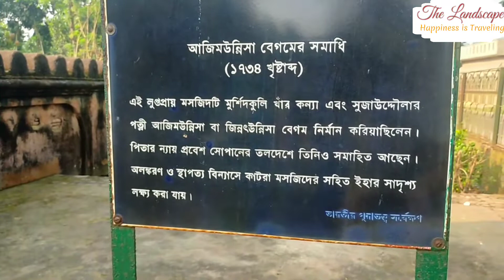বাইকে করে স্ত্রী কে নিয়ে হাজার দুয়ারী ঘুরে এলাম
Our youtube Channel Name

যদি আমাদের ভিডিও গুলো ভালো লাগে তাহলে অবশ্যই একটা লাইক করে দেবেন. এবং কমেন্ট করে আপনার মতামত জানাবেন.